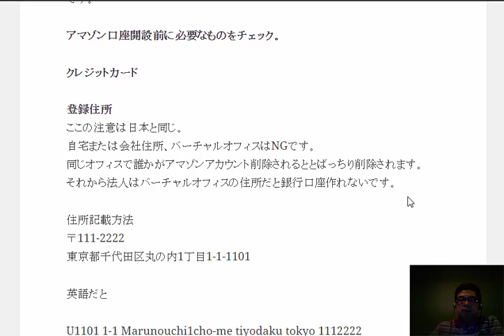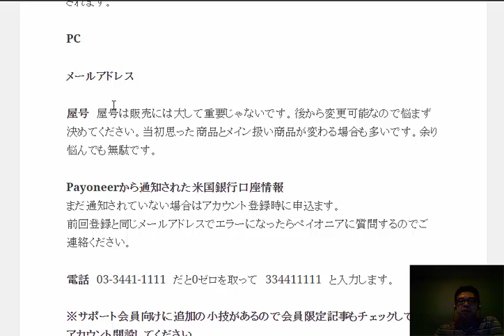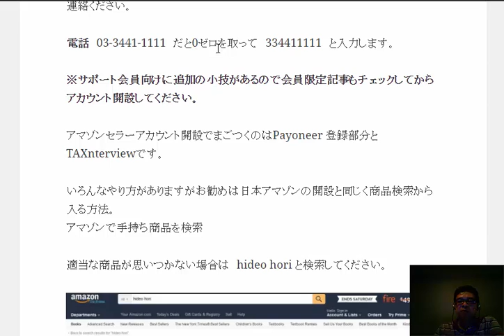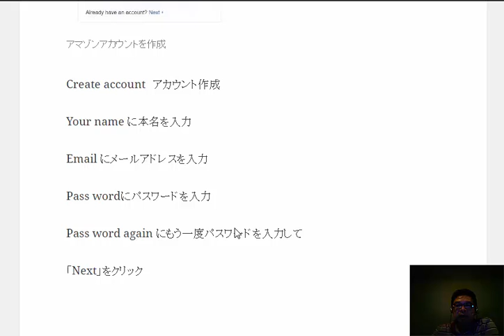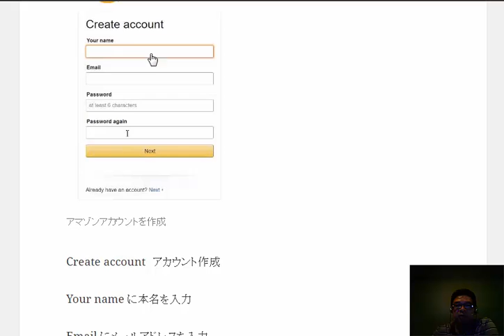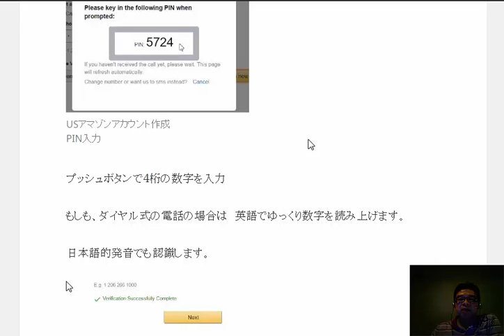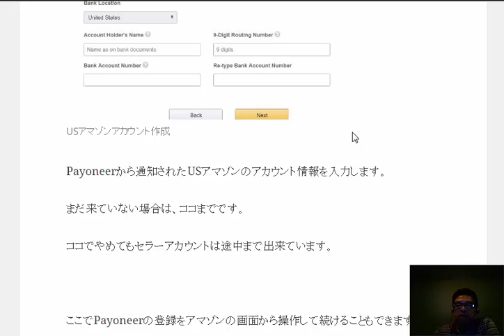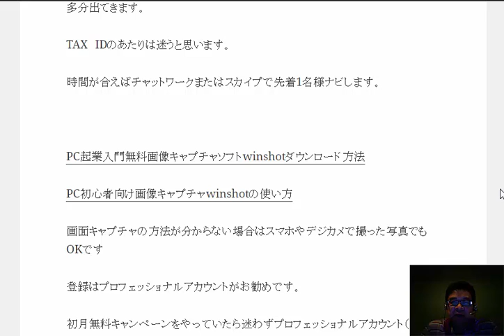米国アマゾンアカウント開設 輸出ノウハウ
1日10分で月10万円を稼ぐ! Amazon輸出ビジネスがわかる本　出版社:ソシム (2013/11/22)